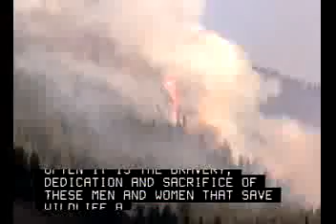Forest Fire Fighter Jobs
Forest Fire Fighter job description. Learn about Forest Fire Fighter jobs, responsibilities, salaries and more.